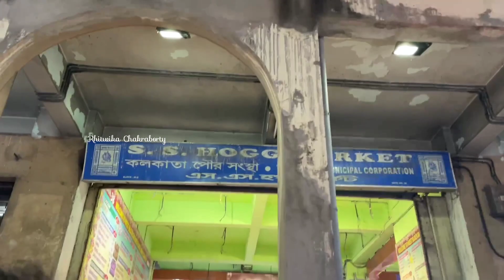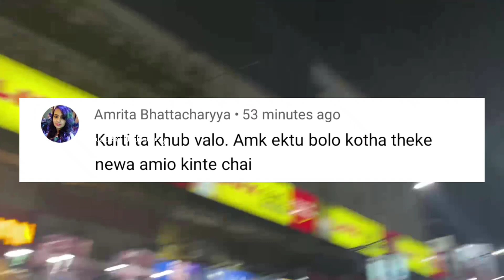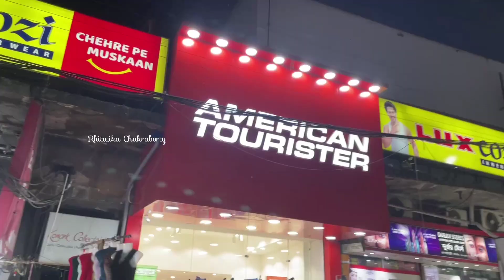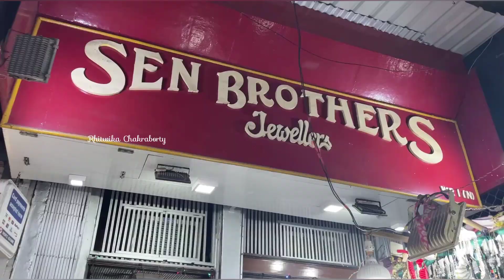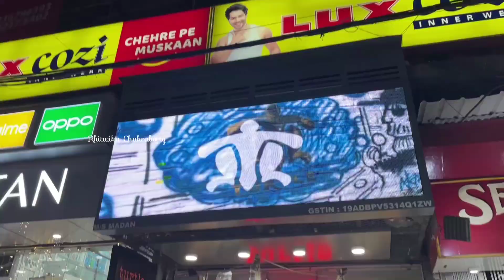Esplanade kolkata exclusive Winter collection 2022 | Esplanade Shopping Vlog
Hi everyone i hope all of you are doing well.

In this video i've shared my Esplanade Summer Collection Vlog. My Favourite Shopping Vlog. if you are looking for Cheapest yet good quality items like clothes,jewelleries, Shoes, or any Cosmetics ,From top to bottom at reasonable prices, any item you can find in Esplanade Kolkata which is located in South Kolkata.

Esplanade Market Timing👇👇👇
Usually the Esplanade Market opens at around 👉11 am and it closes down at around 👉9pm.

 From Variety of everyday items you can find in this Esplanade vlog 2022 . One of the largest markets in kolkata. You can get all types of items of your choice at very cheap prices, be it bags, clothes, cosmetics, etc. Its located in South Kolkata. This place is highly recommended for shopaholics. A Must visit place in Kolkata.
Your trips to Kolkata will remain incomplete if you don't visit Esplanade market for shopping. You can get everything that you dream off.  For men too, there are exclusive shops selling traditional kurta, Watches, Clothings, Shoes actually everything you will find. New Market bangla vlog 2022 will give you an idea to shop at Esplanade during summers in 2022 . kolkata new market winter collection vlog will blow your mind if you are a shopping lover.

Esplanade vlog 2022
Summer collection vlog Esplanade
New market esplanade kolkata
Rhitwika Chakraborty
new market collections 2022
New Market Summer Collection haul 2022
new market
markets vlog
bengali vlog
Esplanade 2022
Esplanade Inner Garments Collection 2022
Esplanade Saree Collection 2022
Esplanade blouse collection 2022
Esplanade kolkata New Collection 2022 | Bengali
Esplanade kurti collection 2022
Rhitwika Chakraborty
Summer collection vlog Esplanade 2022

© all of the content in this video is made by the creator (RHITWIKA CHAKRABORTY) . Content displayed is subjected to copyright. None of the above content from any video should be used without my prior permission.
muchlove ❤❤❤